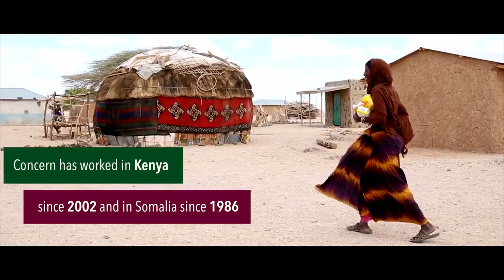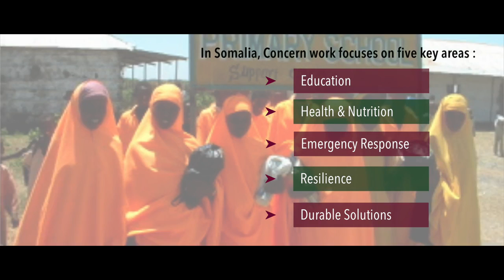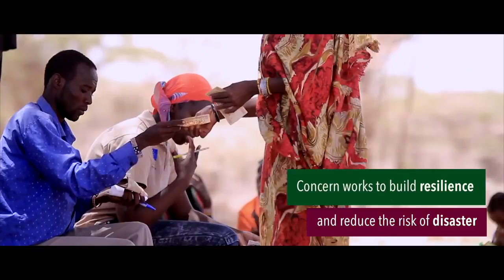Concern Worldwide 50th Anniversary in Kenya and Somalia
Concern Kenya and Somalia mark 50th Anniversary in Nairobi